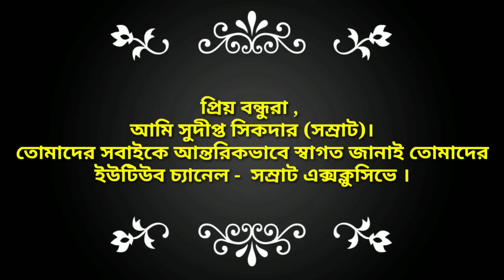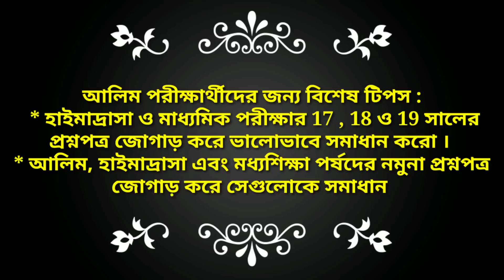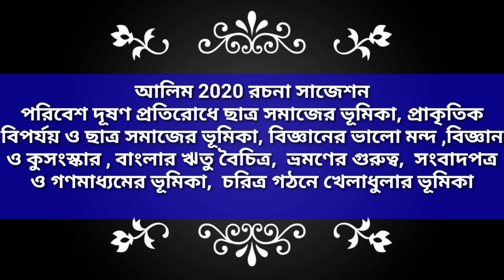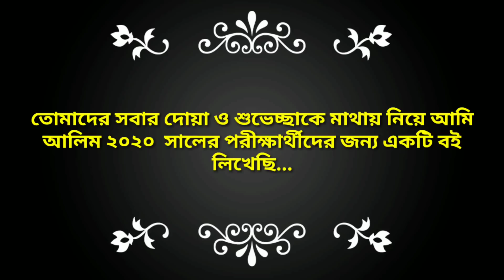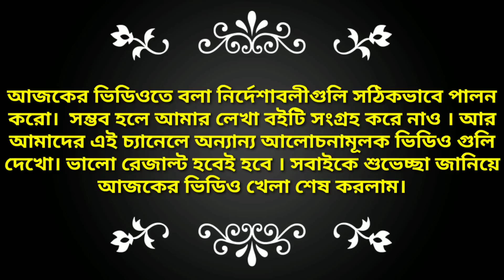আলিম পরীক্ষা বাংলা সাজেশন 2020 || Alim Bengali suggestion 2020 || Madhyamik || WBBME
প্রিয় বন্ধুরা,

সম্রাট এক্সক্লুসিভ - ইউটিউব চ্যানেলে তোমাদের স্বাগত জানাই ।

আজকের এই ভিডিওতে আলিম 2020 পরীক্ষার্থীদের জন্য বাংলা সাজেশন নিয়ে বিস্তারিত আলোচনা পরিবেশন করা হয়েছে ।

আশা করি, আজকের এই ভিডিওটি আমার প্রিয় আলিম পরীক্ষার্থী ভাই বোনদের ভালো রেজাল্ট করতে বিশেষভাবে সাহায্য করবে।

বিশেষ দ্রষ্টব্য : আমি হোয়াটসঅ্যাপ ব্যবহার করি না ।